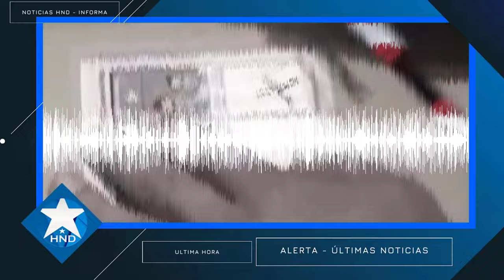Noticias Honduras 7 de junio 2024, Ultimas Noticias Honduras 7 de junio 2024, HONDURAS HOY